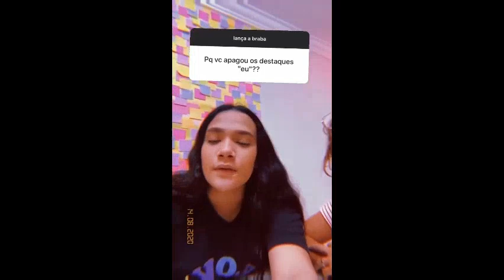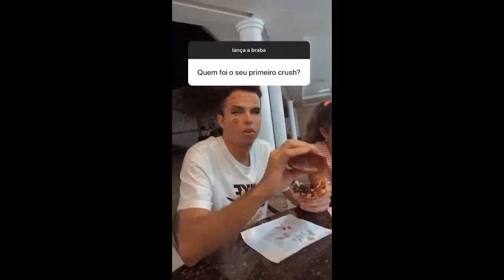JÚ RESPONDE ONDE ESTÃO OS SEU OUTROS DOIS CACHORROS+ RESPONDE SE TEM UM CRUSH + ROTINA DA RAFA